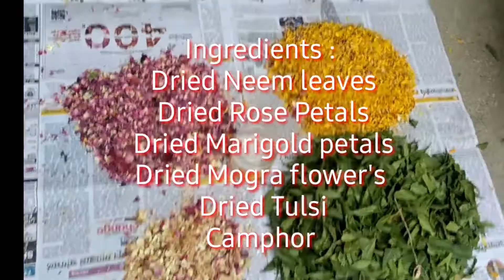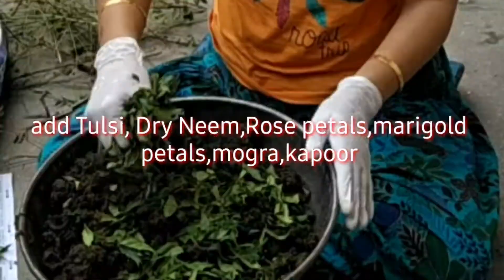How to Make Netural Dhoop Batti at Home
“If you see something that moves you, and then snap it, you keep a moment.”God creates the beauty. My 📸camera and I are a witness.”☺️

For detailed video, check out the video on my youtube channel 🤗